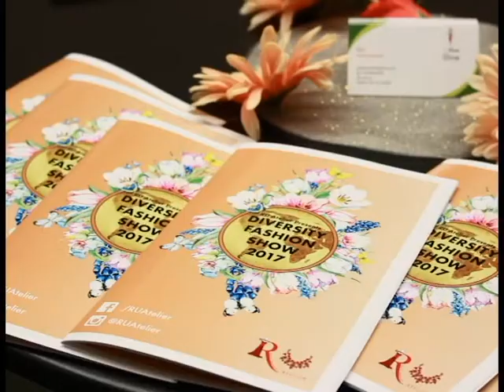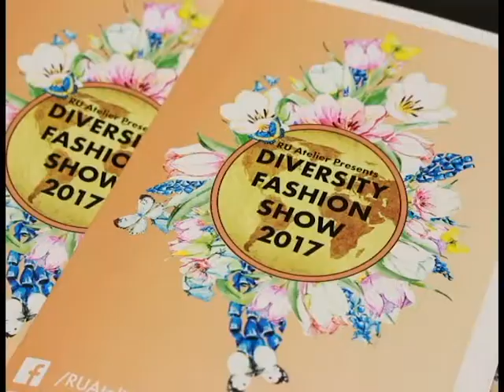RU Atelier Fashion Show 4/23/17